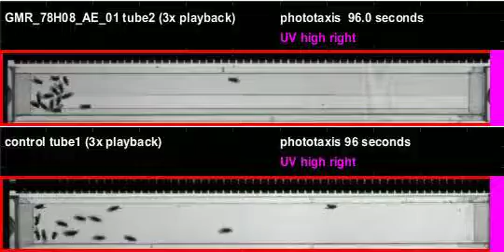GMR_78H08_AE_01_shi_Apollo_20110922T134907 phototaxis (seq4)